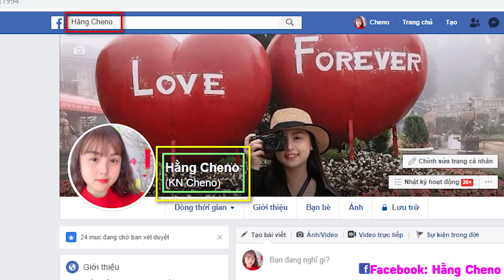Người Mẹ Nghèo Và Đứa Con Ngoan - Dạy Bé Tình Yêu Thương Gia Đình ❤ KN CHENO Chị Hằng